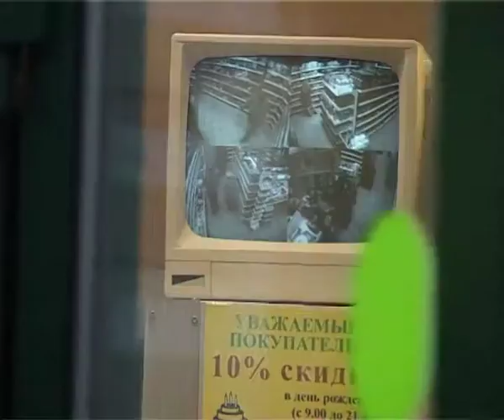polgoda_v_magnolii.mov